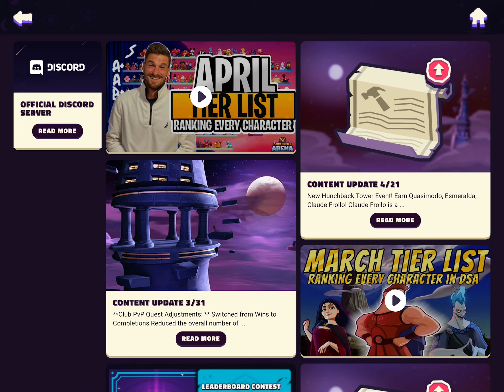I am playing Disney Arena this channel was shout by Grand Admiral AhnaldT101